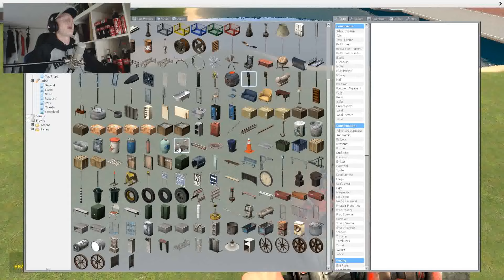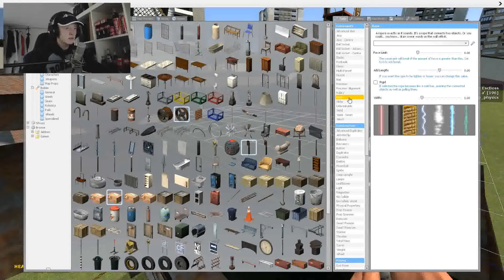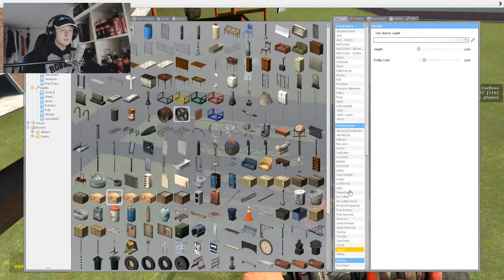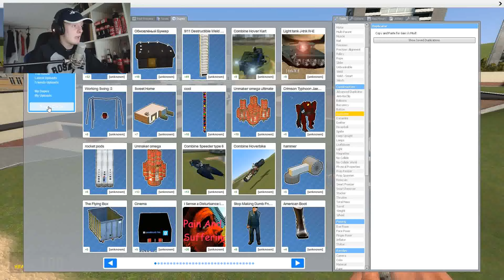Garry's mod getting creative // most ugly creation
Hey everyone, sorry for the late upload, i've had a crazy week